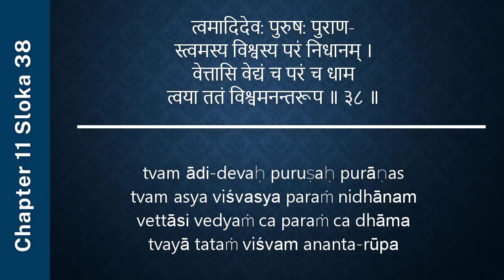#421 Bhagavad-gita Chapter 11,Śloka 38-Kartikeya das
त्वमादिदेव: पुरुष: पुराण-
स्त्वमस्य विश्वस्य परं निधानम् ।
वेत्तासि वेद्यं च परं च धाम
त्वया ततं विश्वमनन्तरूप ॥ ३८ ॥

tvam ādi-devaḥ puruṣaḥ purāṇas
tvam asya viśvasya paraṁ nidhānam
vettāsi vedyaṁ ca paraṁ ca dhāma
tvayā tataṁ viśvam ananta-rūpa

You are the original Personality of Godhead, the oldest, the ultimate sanctuary of this manifested cosmic world. You are the knower of everything, and You are all that is knowable. You are the supreme refuge, above the material modes. O limitless form! This whole cosmic manifestation is pervaded by You!